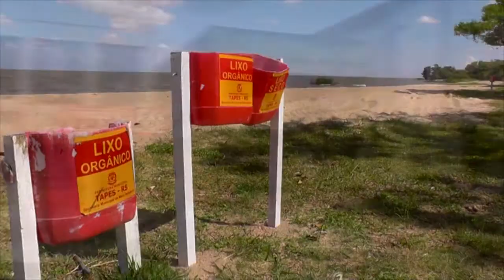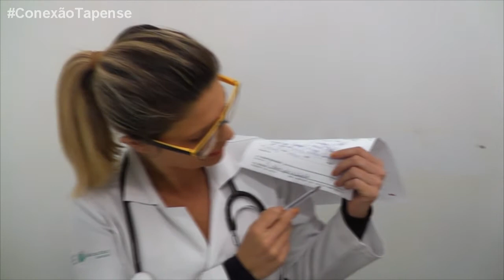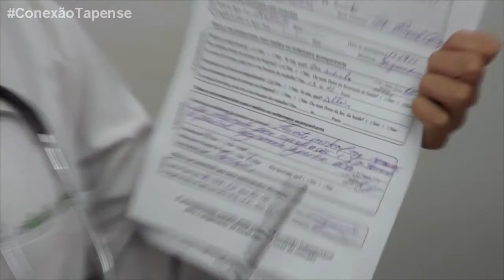CONEXÃO TAPENSE - Esclarece um falso boato sobre o atendimento de profissionais no HNSC.